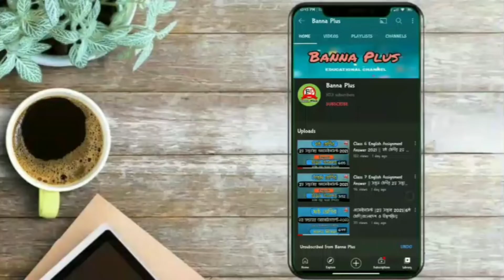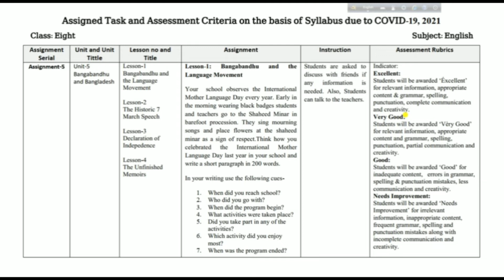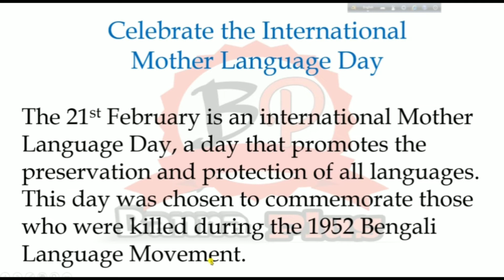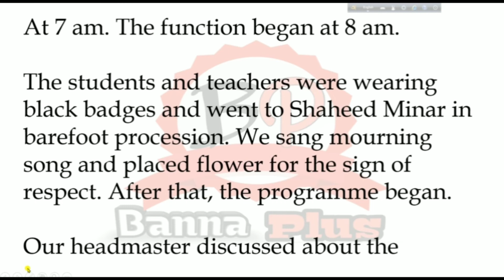Class 8 | English 16th week assignment 2021 | Answer | ৮ম শ্রেনি | ১৬তম সপ্তাহের এসাইনমেন্ট | ইংরেজি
☑️ আজকের এসাইনমেন্ট এর PDF